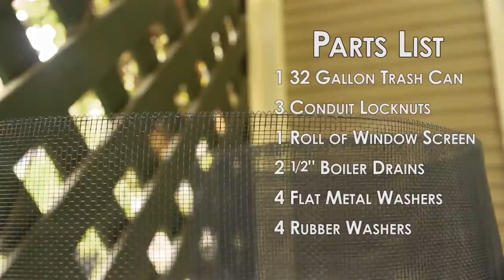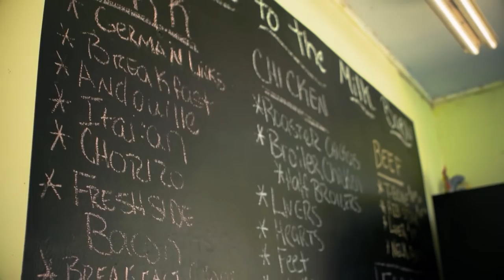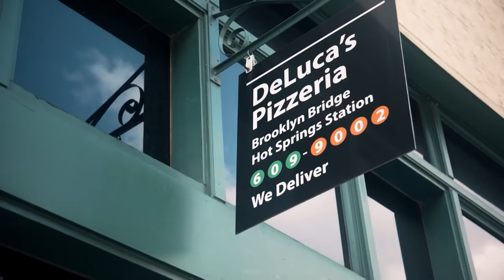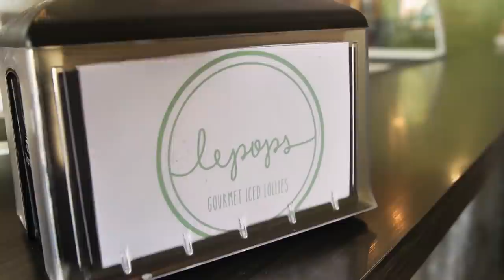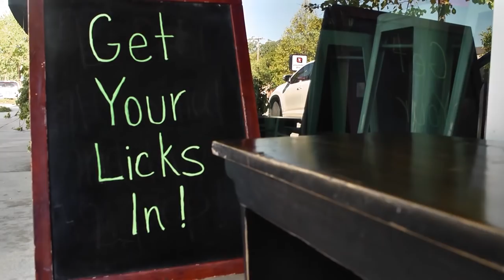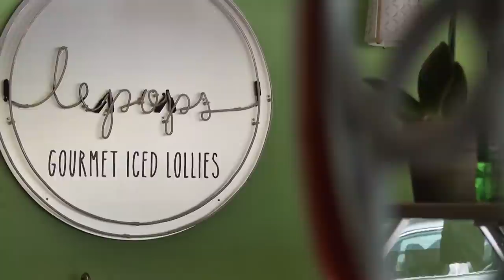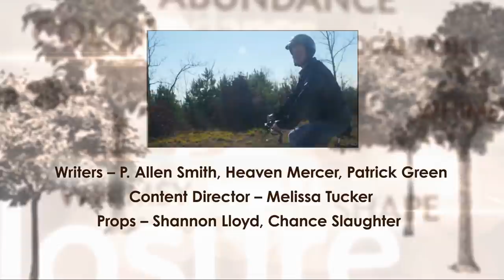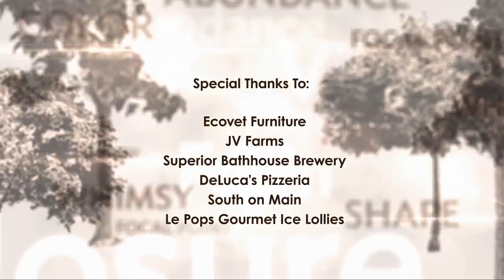Eco-friendly Local Community Entrepreneurs | Garden Home (1608)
On this episode of Garden Home, host P. Allen Smith will discuss eco-friendly local community entrepreneurs. From eco-friendly furniture to water conservation and gourmet popsicles, Allen visits local entrepreneurs to tell their stories and showcase their products.

Topics Include:
00:00 Welcome
01:01 Eco Friendly Furniture
04:34 DIY Rain Barrels
08:05 Foraging Plants for Food
11:27 Pig Farm Tour
14:49 Cucumber Jalapeno Martini Recipe
16:10 LePops Gourmet Ice Pops
18:20 Raising Backyard Chickens